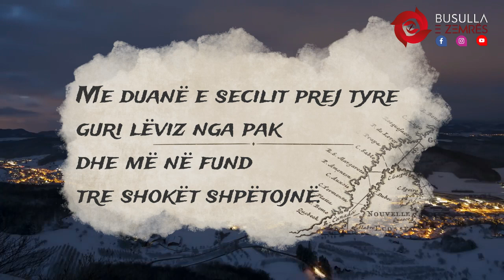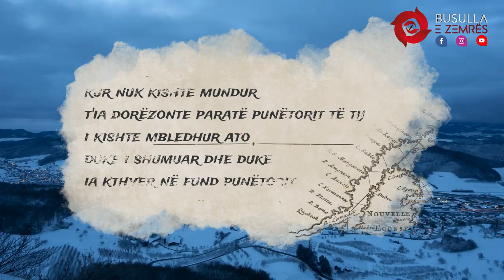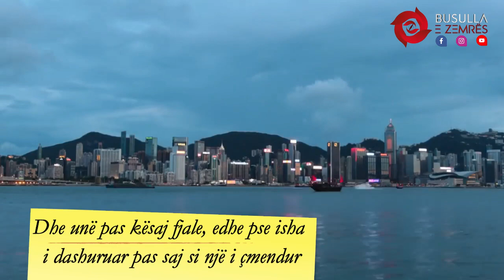Ki frikë Allahun, mos ma prek nderin!